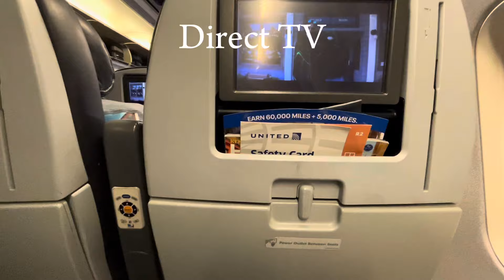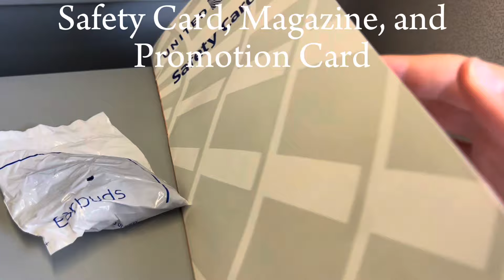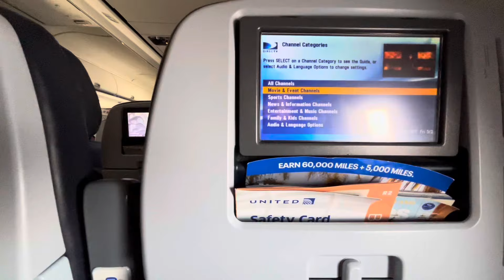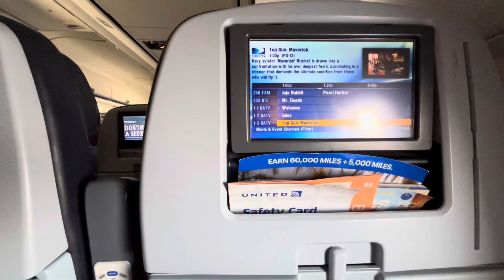United Airlines | 737-900ER | Phoenix-Newark | PHX-EWR | Preferred Economy | Trip Report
Phoenix to Newark onboard older 737-900ER aircraft with Direct TV.